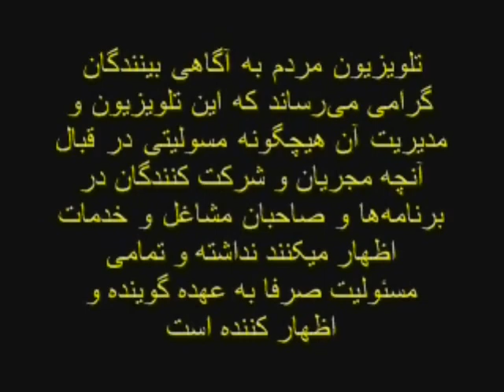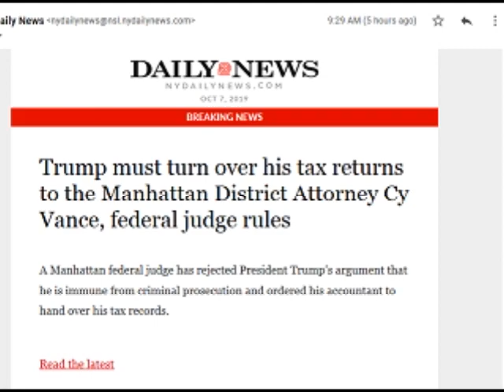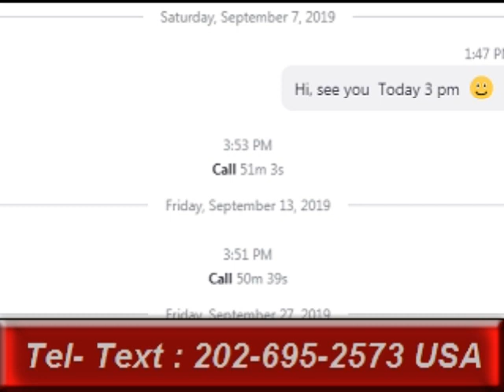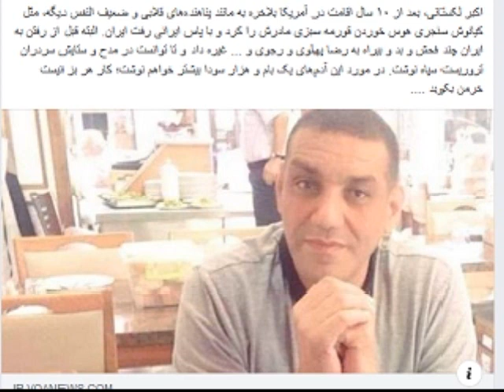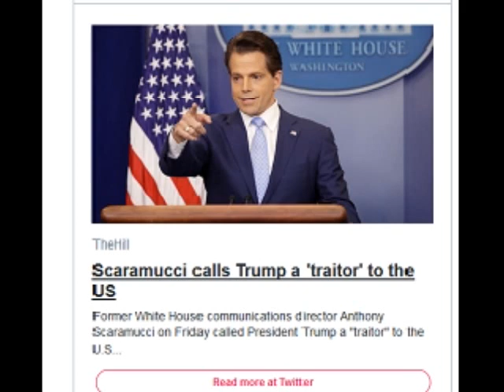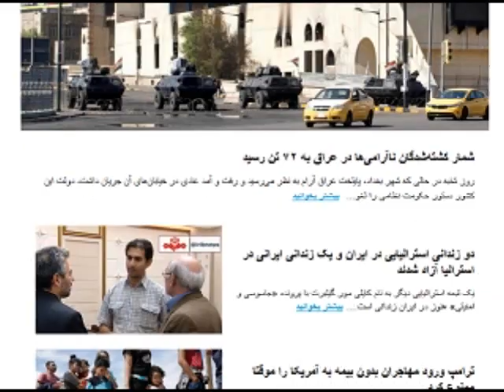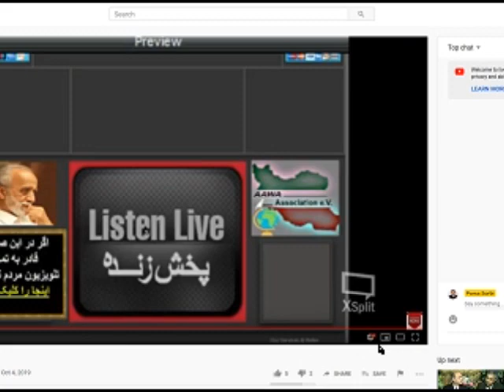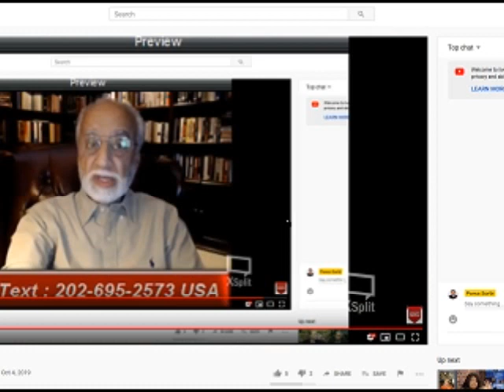Sorbi 2019-10-07 * Persian TV * Mardom TV usa * ​سربی با مردم ​